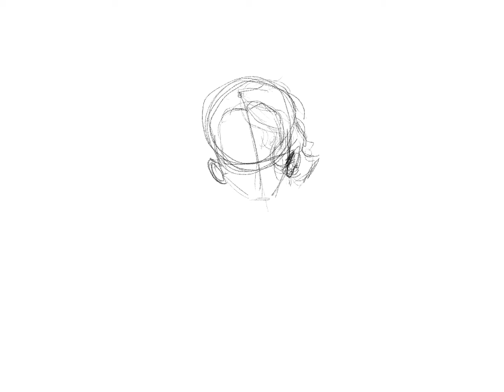Saki k speed paint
Any suggestions? Leave them in them in the comments